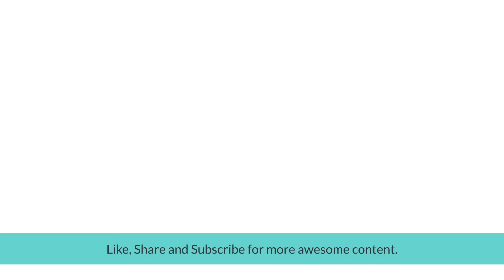Lesson 11 Why Canada is Famous for PG Diploma’s By Study Metro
Welcome to our video on "Why Canada is Famous for PG Diploma's?" In this video, we'll explore the reasons why Canada has become a popular destination for students who want to pursue a post-graduate diploma.

Firstly, we'll talk about the quality of education in Canada. Canadian universities are globally recognized for their high standards of teaching and research. The country has some of the best universities in the world, offering a wide range of courses and programs that cater to the needs of students from all over the world.

Secondly, we'll discuss the career prospects that Canada offers to post-graduate diploma holders. Canada has a robust and growing economy, which means there are ample job opportunities for students after completing their studies. The Canadian government also offers various immigration pathways to international students who wish to stay and work in the country after graduation.

Next, we'll talk about the welcoming and inclusive environment that Canada offers to international students. Canada is known for its multiculturalism and diversity, which makes it a safe and welcoming place for students from all over the world. The country's friendly and hospitable people, combined with its beautiful landscapes and cities, make Canada an attractive destination for students.

Lastly, we'll discuss the affordability of studying in Canada. Compared to other countries like the US and the UK, Canada offers a more affordable education system. This, coupled with the opportunity to work part-time while studying, makes it an accessible destination for students who want to pursue their dreams without breaking the bank.

In conclusion, Canada has become a famous destination for post-graduate diploma programs due to its high-quality education, excellent career prospects, welcoming environment, and affordability. We hope you enjoyed watching this video and learned something new.